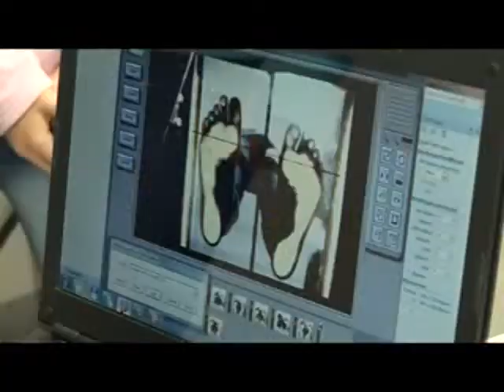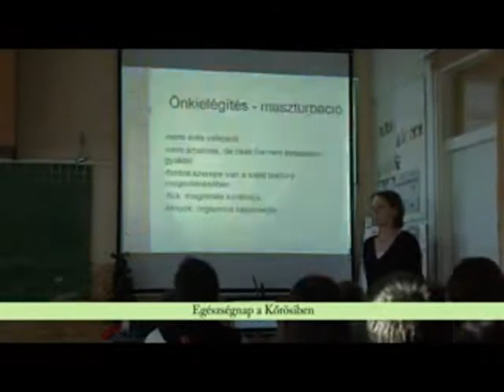Egészségnap a Kőrösi Csoma Sándor Általános Iskolában (2013. 51. hét)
Az egészségnap keretében lúdtalpszűrést tartottak a gyerekeknek, a Semmelweis Ignác Humán Szakképző Iskola diákjai segítségével pedig megismerkedhettek a csecsemőgondozás, sebkötözés, az idegen test eltávolítás, eszméletlen betegellátás alapjaival, majd előadásokat hallgathattak különböző témákban 4 orvostanhallgatótól